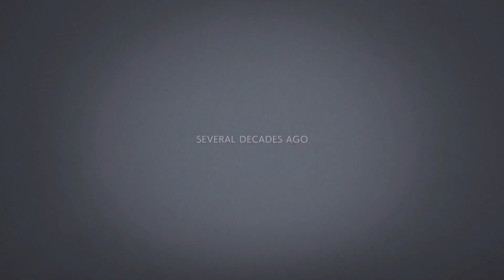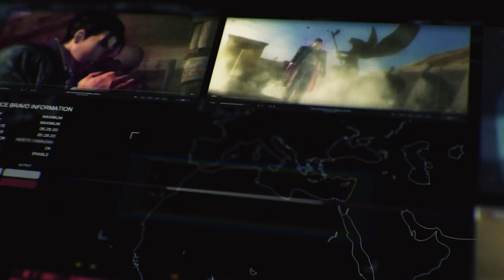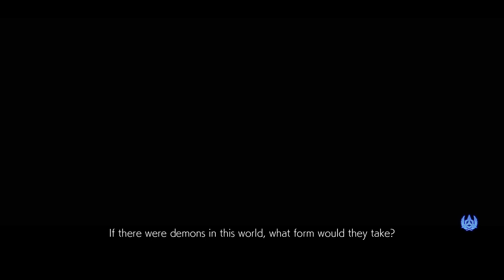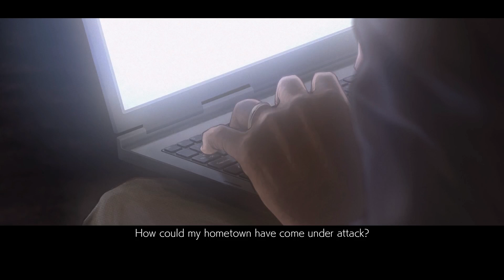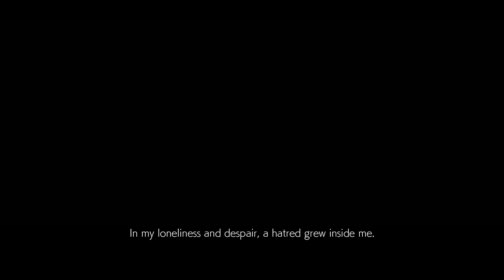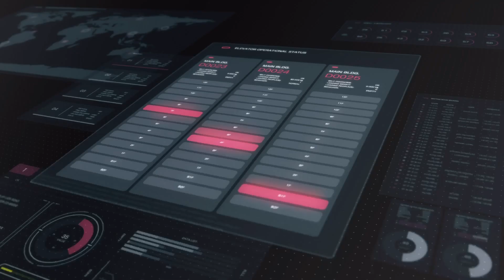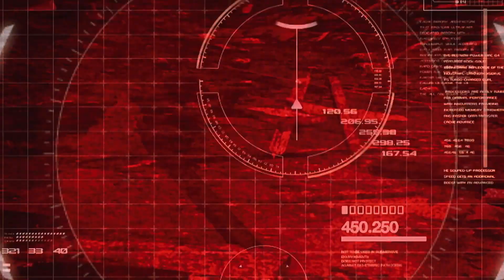Tekken Saga - TEKKEN7 | 2023-06-11